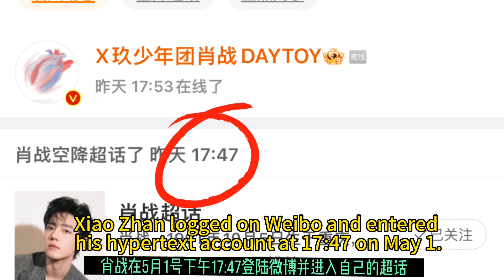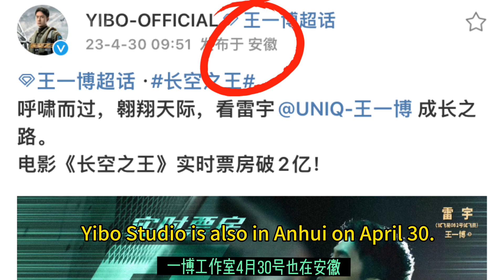王一博登了肖战的号 这是不定期就要来一波宣誓呀🦁️🐰❤️💚Wang Yibo got on the account of Xiao Zhan and was exposed.